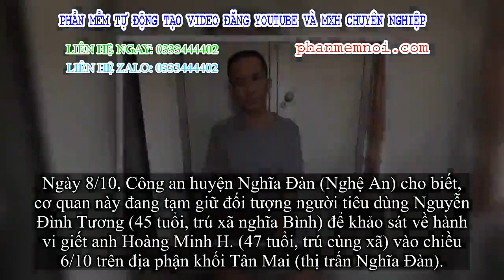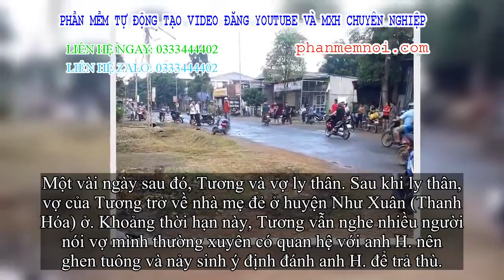✅ Vụ ông chồng Bí thư xã bị đánh tử vong giữa đường: Lời khai của kẻ cuồng ghen